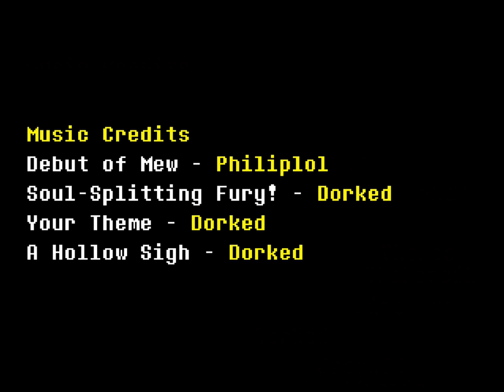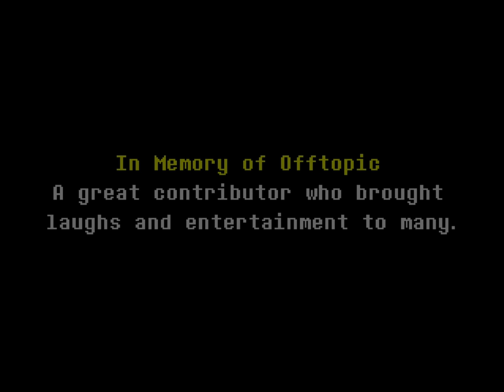MAD MEW MEW Fight | UNDERTALE Inverted Fate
Undertale Fanmade Boss Fight! "Soul-Splitting Fury"! With commentary / reactions.

Game made by philiplol
Inverted Fate by Dorked

Thanks for reading. :) Angry cat noises